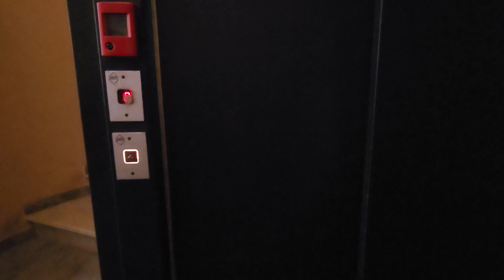Marybai Huking & Eliana Mason EP 2: Perugia, Italy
Marybai and Eliana's next stop is Perugia, Italy, as they teach a goalball clinic at Real Eyes, a camp for blind and visually impaired kids.